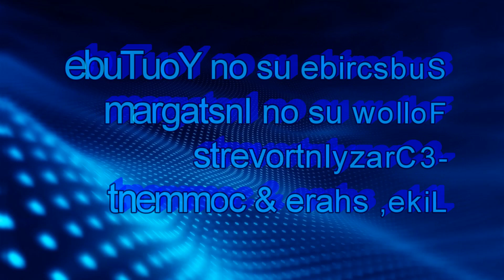Country Roads, Take Me Home | Piano Cover | Aryaman Bharadwaj | With Lyrics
Song: Country Roads, Take Me Home
Singer: John Denver, Olivia NewtonJohn
Songwriters: Bill Danoff, John Denver, Taffy Nivert Danoff